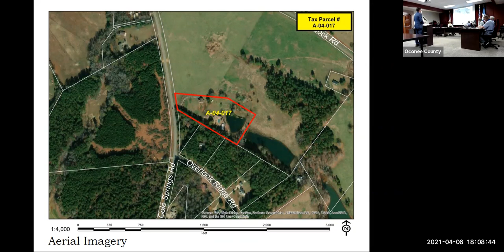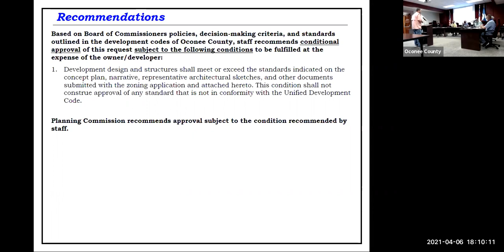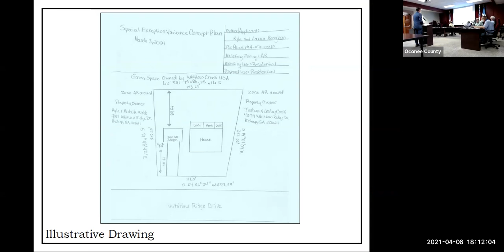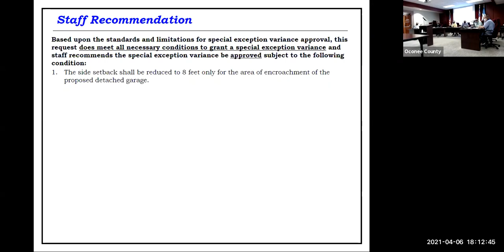BOC Regular Meeting April 6, 2021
View the Oconee County Board of Commissioners Regular Meeting that was held on Tuesday, April 6, 2021.